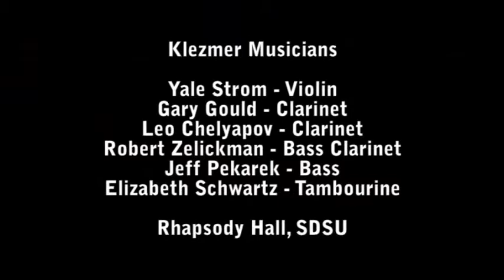Yale Strom & Hot Pstromi Meet the Three Tremolos - Contemporary Klezmer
Yale Strom and Hot Pstromi Meet the Three Tremolos - Contemporary Klezmer with hints of jazz and blues, performed by Yale Strom on violin, Jeff Pekarek on Bass, Elizabeth Schwartz on tambourine, and the Three Tremolos:  Gary Gould, Leo Chelyapov and Robert Zelickman. A Pocket Production by Patty Mooney.